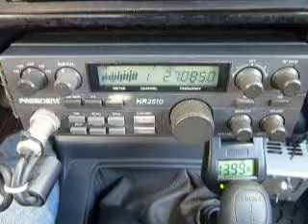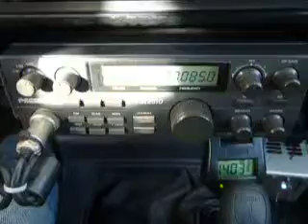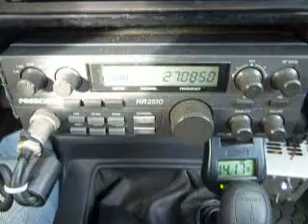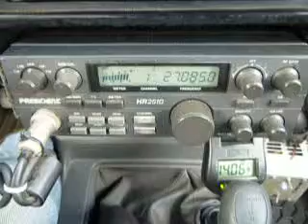06-04-2013 ModSquad 360Mag